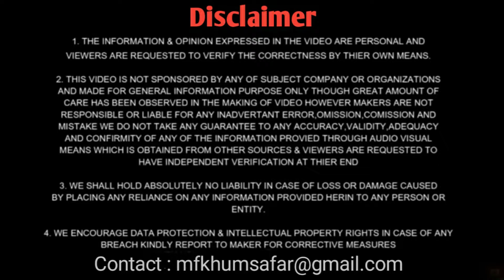Most Awaited DRAG RACE Creta Sx(O) SUV Vs Ertiga Zxi 2024 MPV😳~ मान गए इस गाड़ी को Race में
In this Video :- Most Awaited Drag Race Creta Sx(O) SUV Vs Ertiga Zxi 2024 Mpv😳~ मान गए इस गाड़ी को Race में. I am doing drag race between Creta 2021 SX(O) vs Ertiga 2024 zxi ; Both are very demanding in their segment and creta is SUV car , Ertiga is MPV Car ..This is most awaited race by public demand ... Creta comes with 1.5ltr diesel engine which produces 113hp power where ertiga comes with same 1500cc engine but power ratio is less than creta it produces 105hp power ... So at end Let's see who is wins the race Creta Vs Ertiga I hope you liked the video 🥰🥰...

⭕Clutch Lock (Best)
⭕Wheel Lock (Most demanding)
⭕Steering Lock

Common Accessories:-
Reverse Camera
Silicon sucker mobile
Ambrane car lighter
Neck Pillow
Car shampoo
Car cloth
Car Bluetooth
Microfiber cloth
Car Perfume
Mobile holder
Car charger
Car Jack
Vaccum Cleaner
Trash can for car
Car duster
Water proof anti fog film

About me :
I am Faizal from haryana {GGN} and currently in 3rd yr owing a New Ertiga 🥰🥰🥰